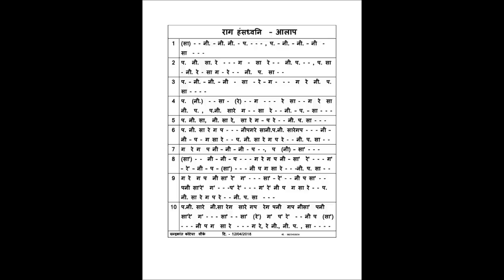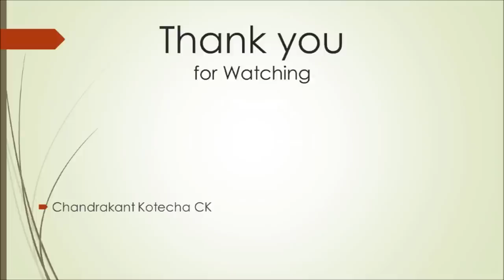Hansdhwani Aalap Tutorial by CK राग हंसध्वनी में आलाप कैसे बजाये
Pdf file of Notation of this Hansdhwani Aalap is available here.

How to play Raag Hansdhwani Aalap is explained in this video tutorial. The explanation is given through Flute playing as well as Notation sung in Vocal. It will be very easy lesson of Hamsadhwani  Aalap For beginner student. Do practice it and tell me how did you find it.

राग हंसध्वनी का आलाप कैसे बजाए, इस बात को इस विडीओ मे उदाहरण के साथ समझाया गया है । कोइ भि संगीत का विध्यार्थी इस पाठ को देखकर राग हंसध्वनी मे आलाप बजाना अच्छी तरह से शिख सकता है ।

Monday, 15/04/12/2019